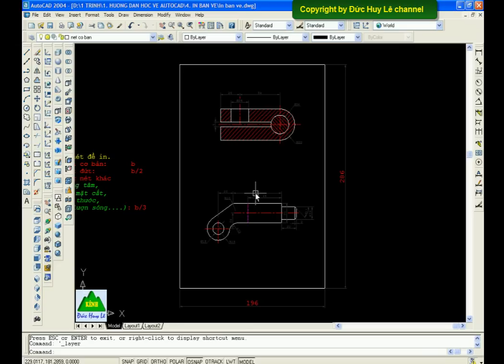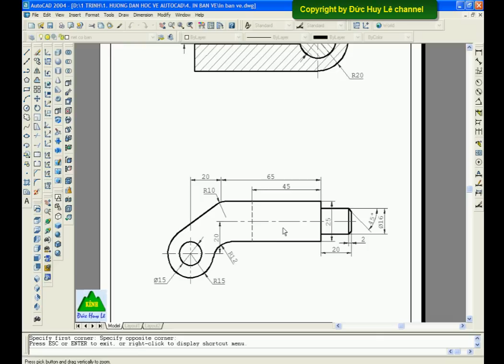Cách in bản vẽ trong AutoCAD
Cách in bản vẽ trong AutoCAD theo màu sắc của nét vẽ. cách in ấn trong CAD